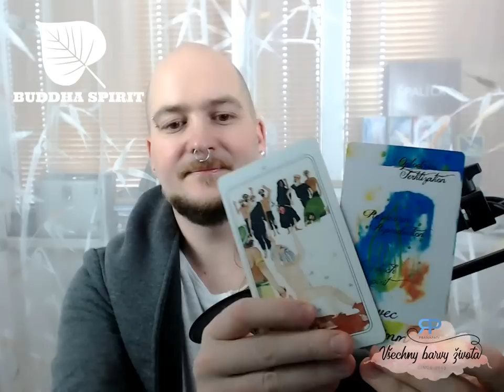Buddha Spirit #2.2 - cesta moudrosti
Na čem zapracovat, abychom produchovněli svůj svět? Jak to udělat? Inspirace z karet Jak nahoře, tak dole.

Hudba: Lake Eerie - Silent Partner